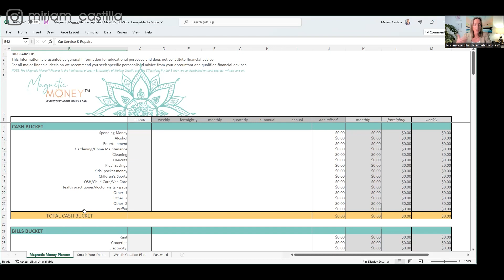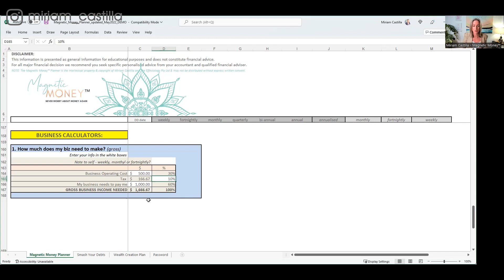THIS makes saving money EASIER! 3 tips for small business owners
As a small business owner, saving money can be challenging.
Because even if you do put away some savings - what if your business needs that money back?

In this episode, you'll discover 3 tips to help you get started with saving money as a small business owner.

You’ll also get a demo on how to calculate your target income so you can achieve that savings goal.

✨ And if you feel like all your money goes on bills, WATCH THIS VIDEO NEXT:

👇 Let me know below - do you separate your discretionary (fun) money from your bills money?

⚡💻 MAGNETIC MONEY™️ SYSTEM BOOTCAMP
Let’s make your money work for you:

⚡💻 MAGNETIC MONEY™️ PROGRAM
High Touch Support For Massive Transformation
Let’s sort your finances & transform the way you think & feel about money

Behind the scenes on IG stories: @miriam_castilla